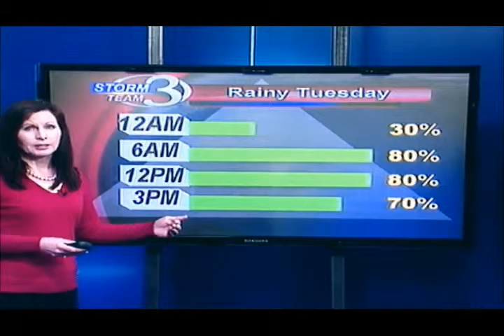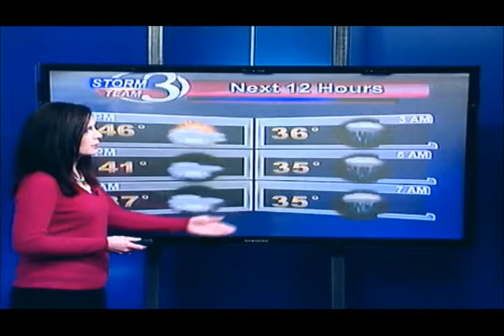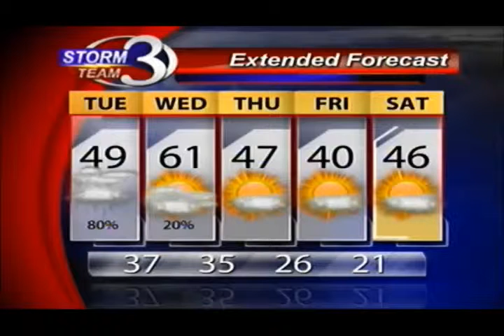Showers and Storms on Tuesday